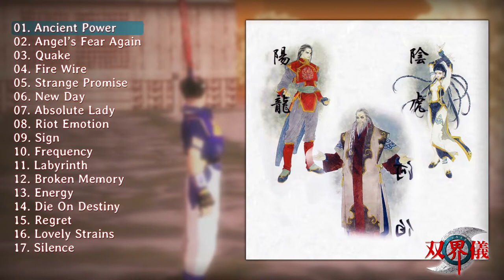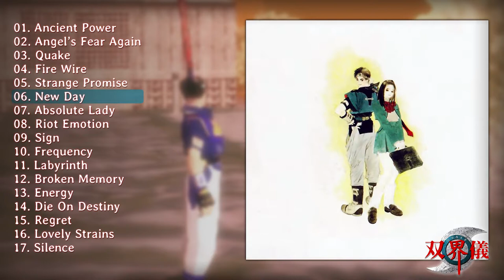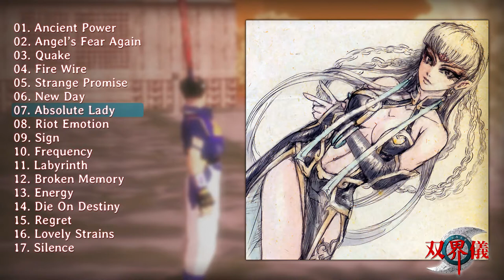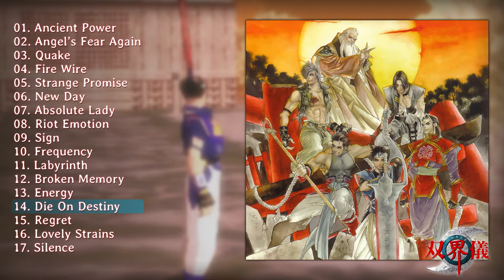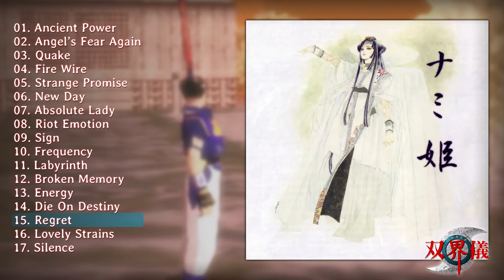Soukaigi OST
Soukaigi is an action role-playing game developed by Yuke's and published by Square for the PlayStation in 1998.

00:00 01. Ancient Power
04:02 02. Angel's Fear Again
05:03 03. Quake
07:56 04. Fire Wire
10:49 05. Strange Promise
13:37 06. New Day
16:30 07. Absolute Lady
19:15 08. Riot Emotion
22:27 09. Sign
25:26 10. Frequency
28:04 11. Labyrinth
30:39 12. Broken Memory
34:51 13. Energy
38:07 14. Die On Destiny
40:46 15. Regret
43:54 16. Lovely Strains
49:19 17. Silence

Composed by Hiroki Kikuta
Arranged by Hiroki Kikuta
Lyrics by Yuki Kitayama